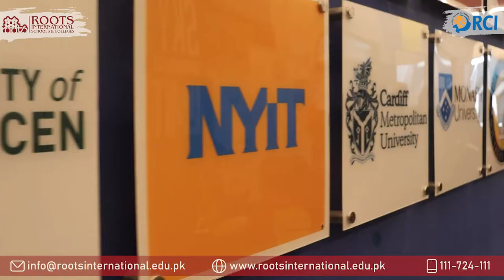Turkish Universities Reps Visit to Roots International Schools & Colleges Wellington Campus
Roots International School & Colleges is ensuring a secure future for its students..!!!
Turkish universities @bahcesehiruniversity @cysufu @halicuniversitesiofficial @uskudaruni @izmirun representatives visited Wellington campus to guide our high school students throughout the process of exploring higher education and preparing applications to colleges and universities globally.
Our mission is to provide a comprehensive, informative and reassuring platform to support students through the exciting process of navigating the next steps about university courses according to their interest.